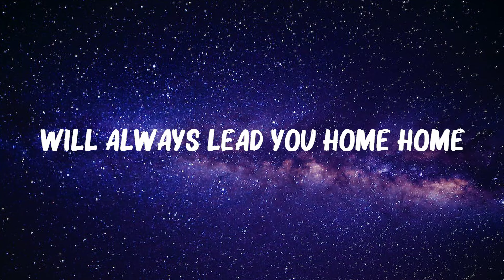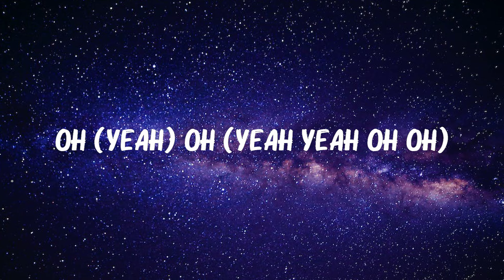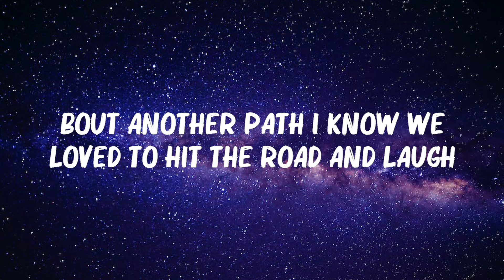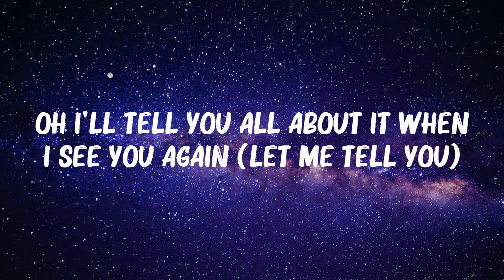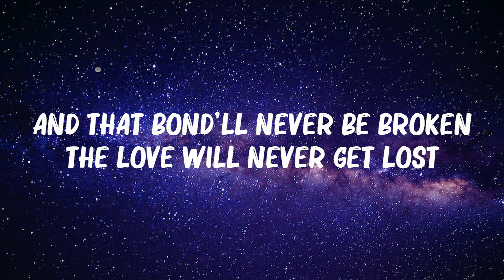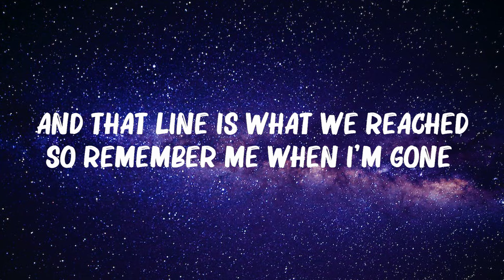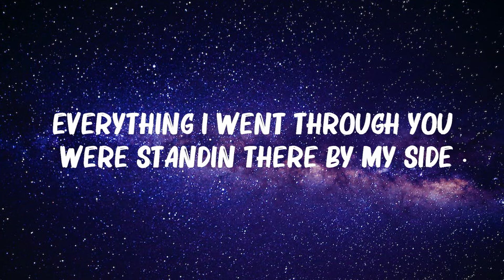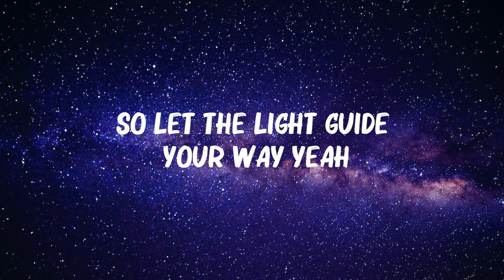Wiz Khalifa ft. Charlie Puth - See You Again (Lyrics) || .. Hot Lyrics 2023